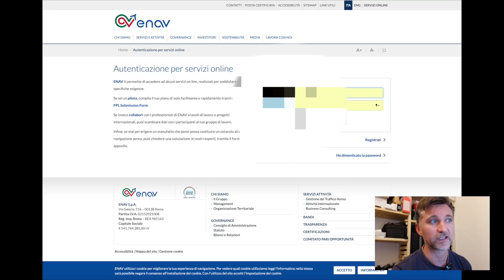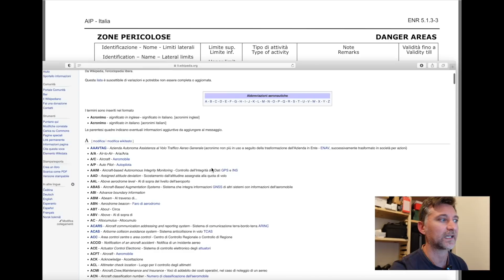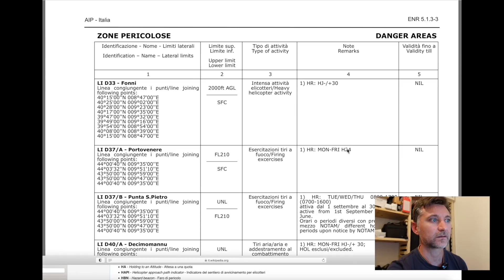ECCO LE NUOVE MAPPE DI D-FLIGHT - TOLTE LE ZONE RETICOLATE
ACQUISTA LE CARD DEL TUO ATTESTATO QUI

Adattatore usb c a usb

🇮🇹 STORE DJI ITALIA (con possibilità di finanziamento a tasso zero)

Borsa PGYTECH per MAVIC 3
LANDING PAD pieghevole

Ecco la borsa comoda e economica per l’air 2 e 2S

Puoi acquistare qui i corsi con test della Droneclass a 99 euro ( sia a1a3 che a2 )

Ecco la mia borsa per il mini e mini 2

Ecco l’ottimo landing pad pieghevole

SANDISK microsd da 128 GB

Ecco dove prendo le musiche dei miei video
INSERISCI IL COUPON PER GLI ISCRITTI APINOTTIBEETO E AVRAI IL 10% DI SCONTO

Ecco la mia nuova sedia da gaming